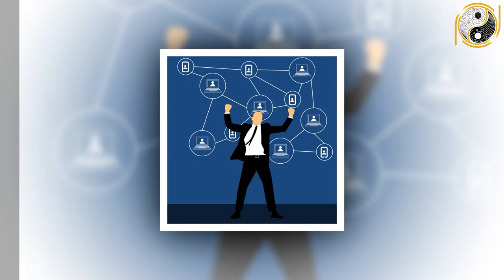Tử Vi Trọn Đời Đinh Mão 1987 Nam Mạng Vượt Qua Nghèo Khổ Đến Với Giàu Sang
01. Linh phù giải hạn
02. Hồ lô hóa giải Ngũ Hoàng
03. Mai Hoa Phú Quý
04. Gương bát quái tinh cầu
05. Kim bài thái tuế 2023
06. Vòng tam hợp Dần Ngọ Tuất
07. Vòng tam hợp Thân Tý Thìn
08. Vòng tam hợp Hợi Mão Mùi
09. Vòng Tam Hợp Tỵ Dậu Sửu
10. Bát bảo tâm kinh
11. Minh Quang pháp bảo cầu
12. Minh Quang pháp bảo lục giác
13. Tỳ Hưu Lộc Tài (Đồng)
14. Tỳ Hưu Khai Vận ( Bạch Ngọc)
15. Bách Niên Tụ Tài ( tụ tài lộc)
16. Song long ngọc ấn ( ấn thăng quan)
17. Kim bài ngũ Lộ Thần Tài
18. Hồ lô bình an ( treo xe)
19. Móc khóa văn xương
20. Ống bút văn xương gỗ đào
21. Bút văn xương gỗ đào
22. Bút văn xương gỗ đào nhỏ
23. Hoa mai kim tiền ( mạ vàng )
24. Các vật phẩm phong thủy khác Tử Vi Trọn Đời Đinh Mão 1987 Nam Mạng Vượt Qua Nghèo Khổ Đến Với Giàu Sang